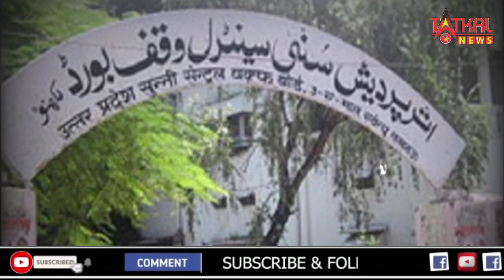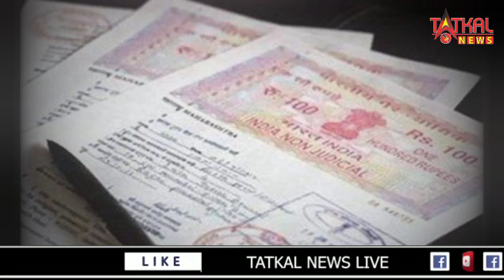अयोध्या में मस्जिद के लिए मिली जमीन पर महिला ने किया दावा, कहा- 'कागज भी हैं...'